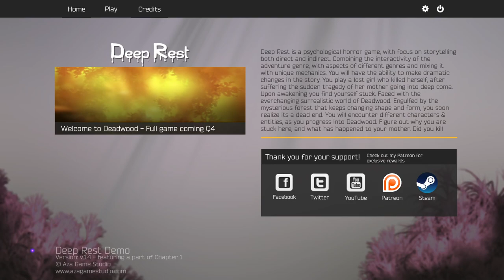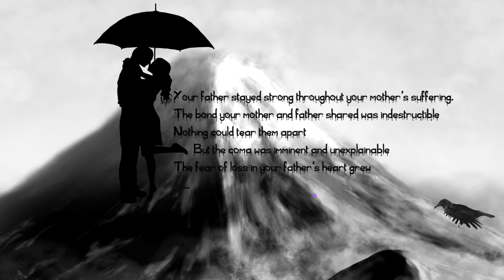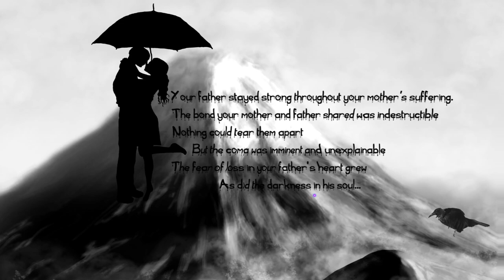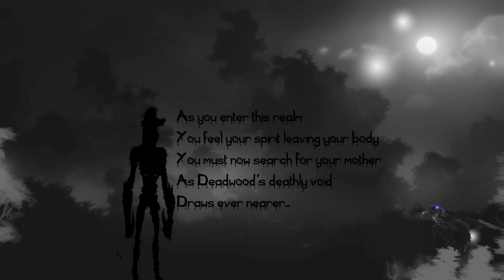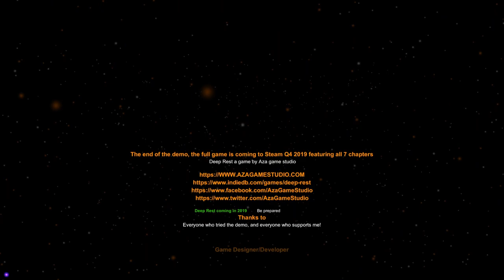Deep Rest Demo